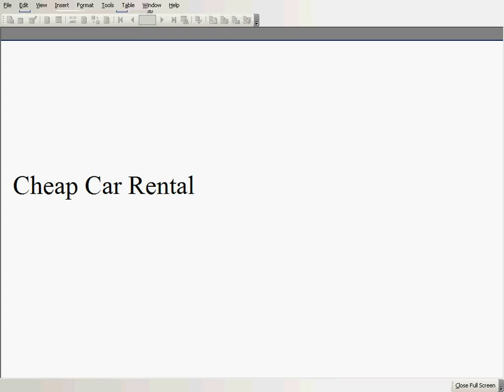Advantage Car Rental blog